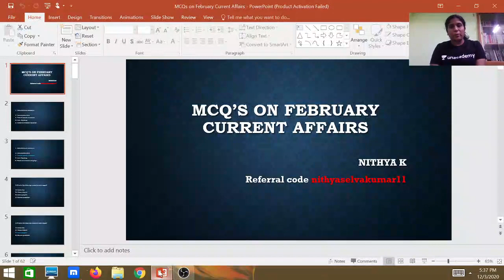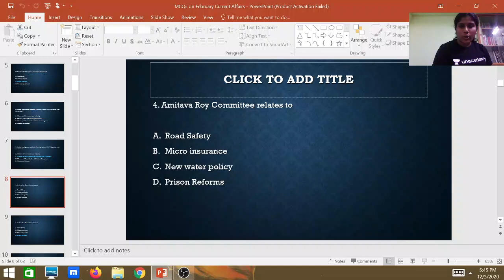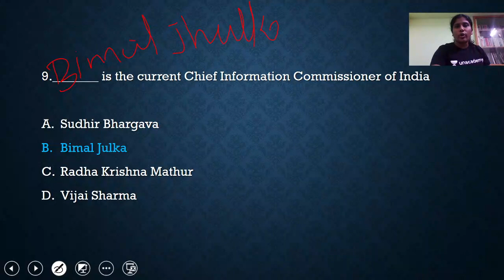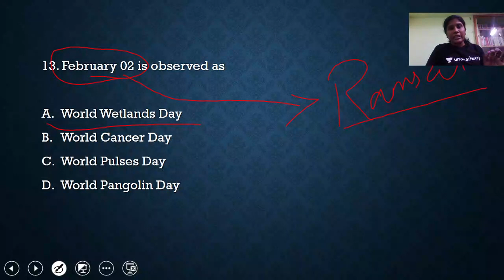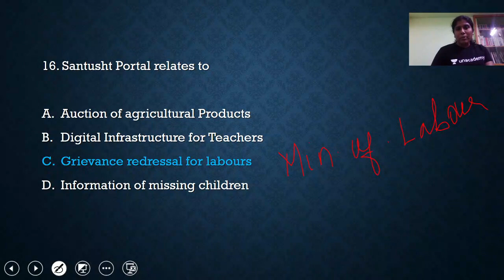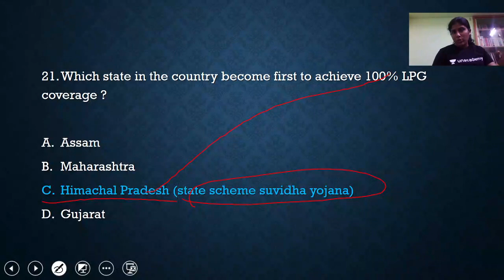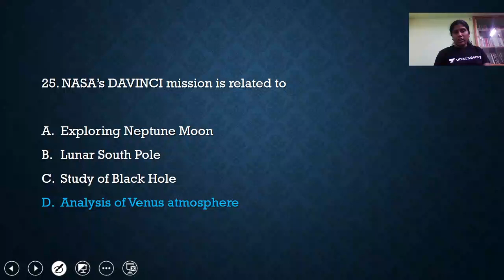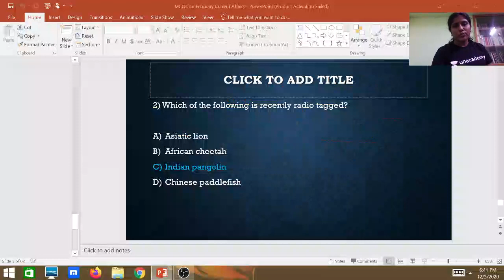Current Affairs Quiz for TNPSC Group-I Prelims | Nithya K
In this session, Nithya Mam will discuss the important current affairs through MCQs for the upcoming Group-I prelims. This session will be useful for the learners preparing for the TNPSC Group-I prelims Exam

In this session, Nithya Mam will discuss the MCQ on January current affairs for Group-I Prelims. This session will be useful for learners preparing for Group-I Prelims.

NITHYA K: Agri -TNAU| LLB-KSLU| 9 Years UPSC teaching experience|youtube:நன்னம்பிக்கை |Indian polity|Tamil society|Development Administration

Unacademy Subscription Benefits:

1. Learn from your favourite teacher

2. Dedicated DOUBT sessions

3. One Subscription, Unlimited Access

4. Real-time interaction with Teachers

5. You can ask doubts in the live class

6. Download the videos & watch offline